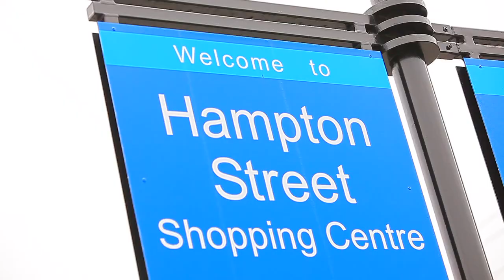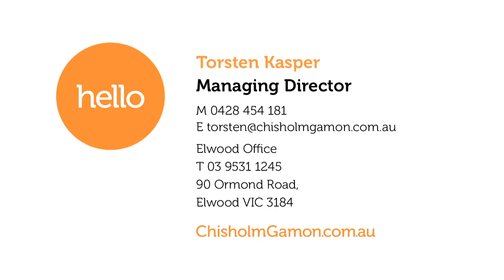Chisholm & Gamon Elwood / Ludstone Street 130, Hampton 3188